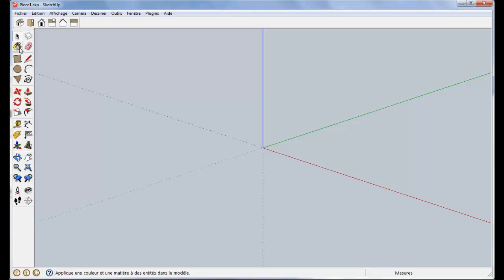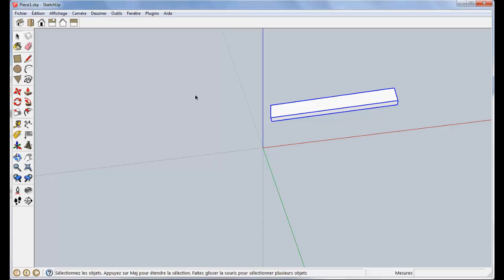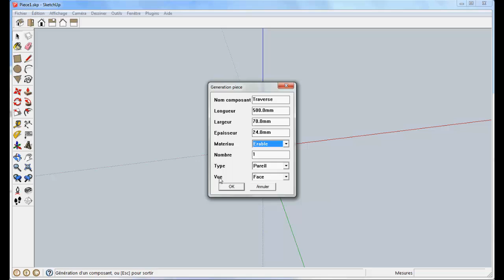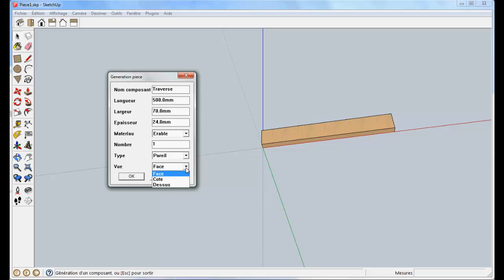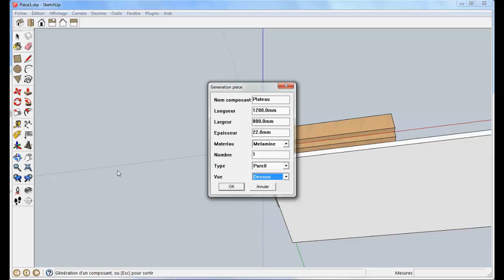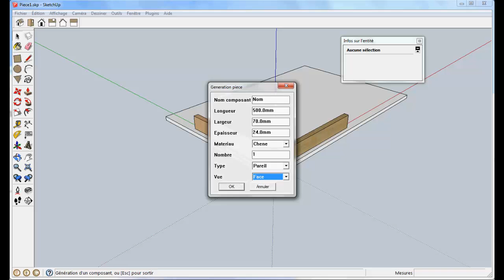Le plugin « pièce » (part1)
Dans cette vidéo Vincent détaille les fonctions de base du plugin « pièce ».